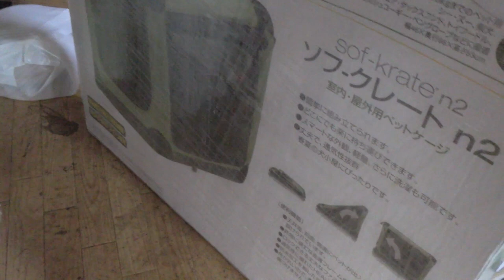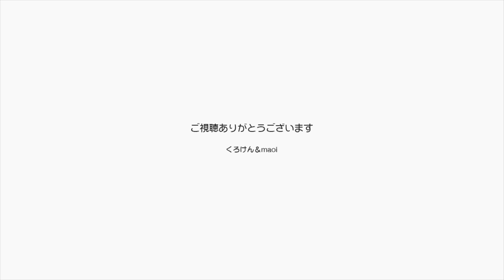【Jean & Pont 1443】カオリン最終日にシャーの洗礼を受けました 2018/8/11 ジャン ポン あんず カオリン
明日カオリンは保護主さんの家に帰ってゆきます。
最終日を優しくナデナデして過ごしたいのに空腹のカオリンはシャーを連発していました。
ジャンくんとポンちゃんの安全な搬送のためにソフクレートというものを購入しました。
これで２匹一緒に擦れて行けるのですが、まずは自分から入る練習です。